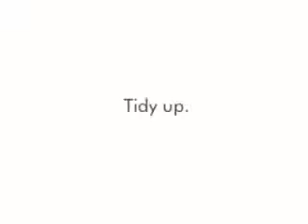IKEA – Tidy up